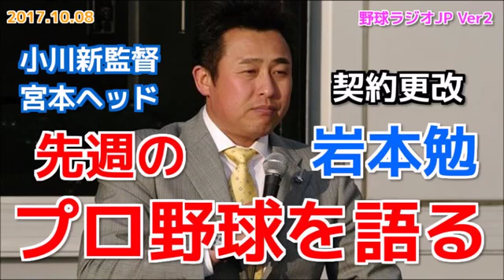【プロ野球】岩本勉がヤクルト小川新監督＆宮本ヘッド、契約更改、戦力外通告などについて語る 20171008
今充実してるのは西武 巨人、初のクライマックス進出逃す カープ 石井、川田コーチ退団 NPBと選手会で契約更改の前日までに全選手に金額を伝え.